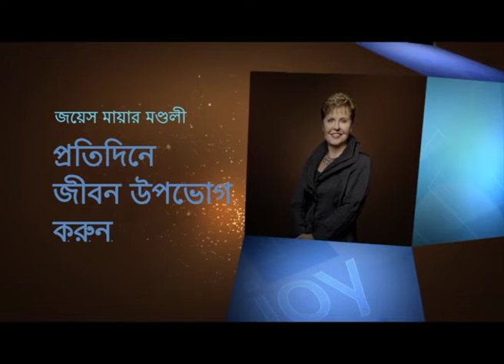প্রজ্ঞা শক্তি প্রকাশ করে - Wisdom Releases Power Part 1 - Joyce Meyer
Wisdom Releases Power Bengali
প্রজ্ঞা শক্তি প্রকাশ করে